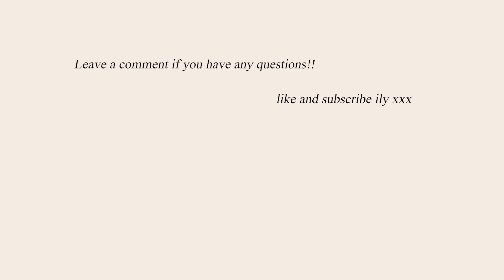Preparing for a Fine Art interview | Art school interview tips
Preparing for a fine art interview is less daunting if you prepare yourself first! Here are some art school interview tips; I hope y'all find some useful information in here. A little rambly but there's a lot to say lmao.

Check out the other videos in this little art school advice series 👼🏻

👼🏻 Socials 👼🏻

👼🏻 Music 👼🏻